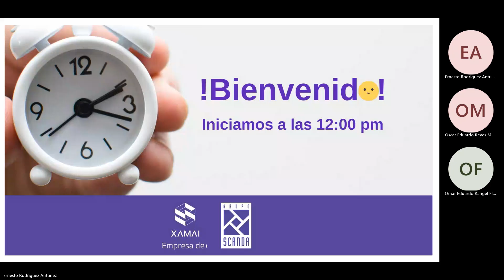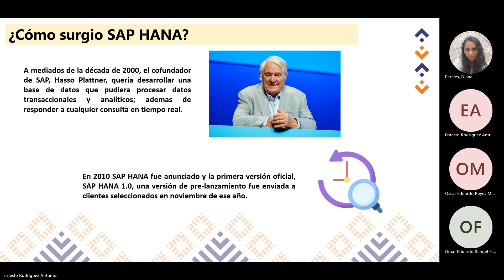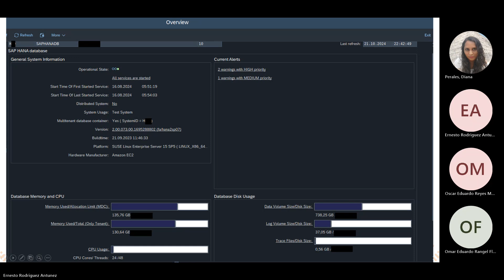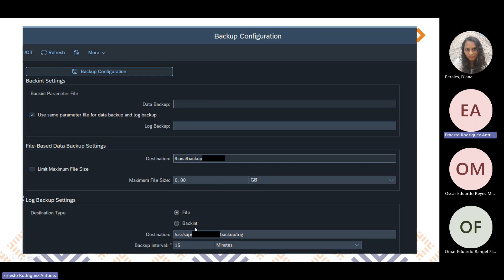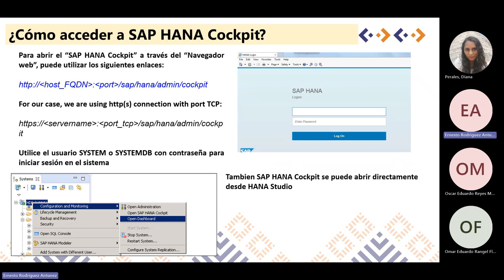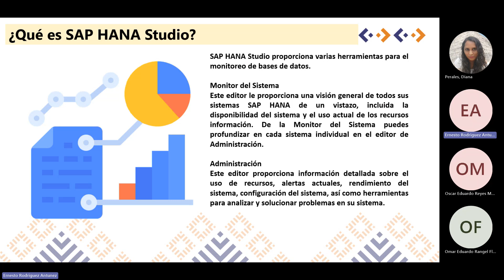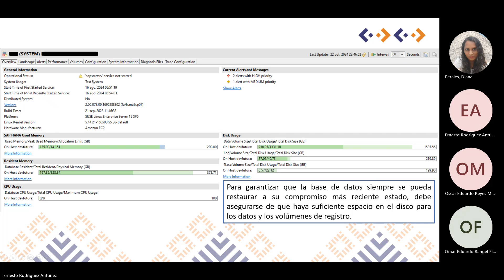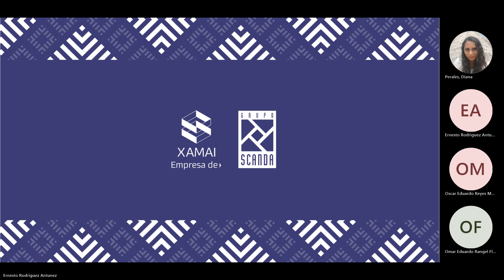Monitoreo de base de datos en SAP S/4HANA